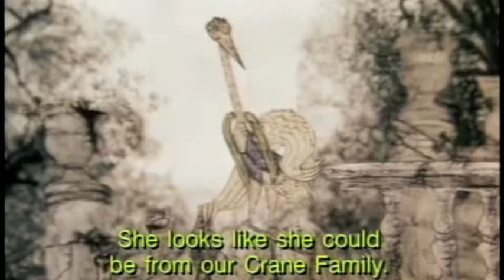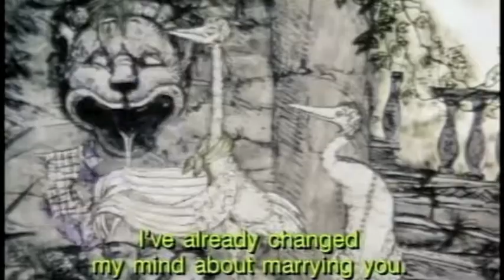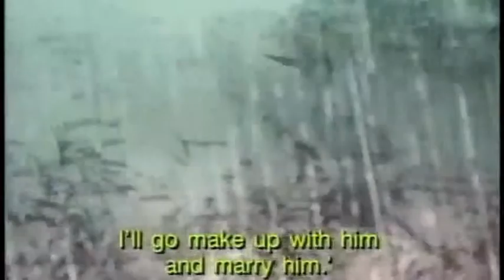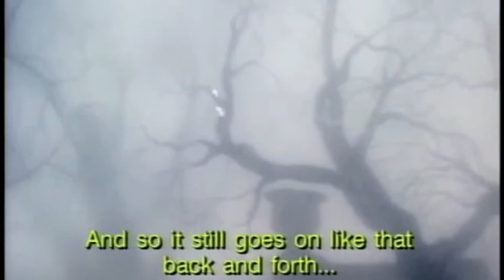Music for the Heron and the Crane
Performed by Mabel Kwan (harpsichord and piano) and Jesse Langen (guitar).

Recorded by David Zuchowski